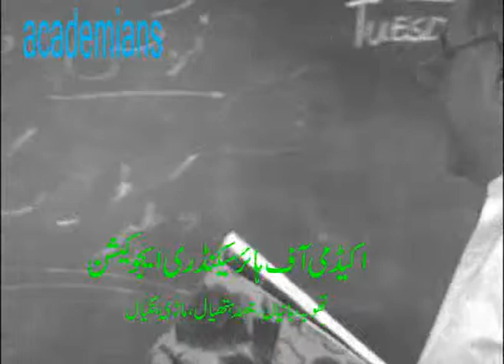Units...Physics for Matric....academy's educational channel.....mpg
Units...Physics for Matric. academy's educational channel.